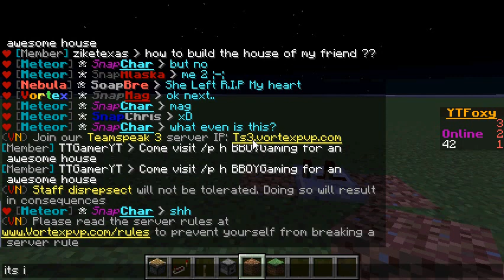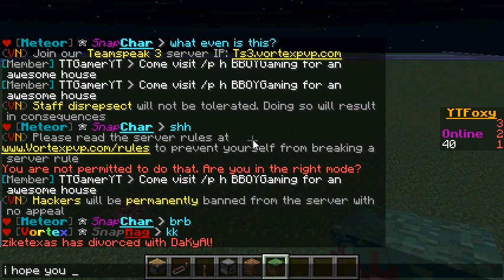Minecraft Piston Glitch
Yaaaaaaar, me matees! In this video, I show you all a glitch i discovered whilst playing with pistons.